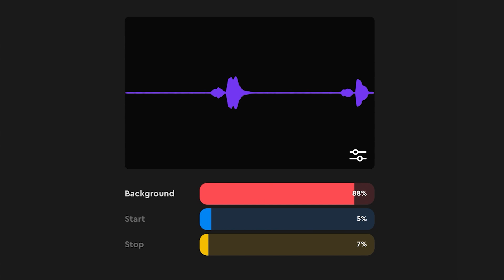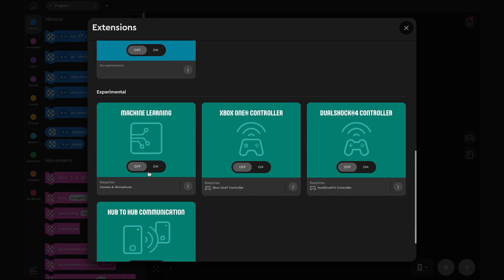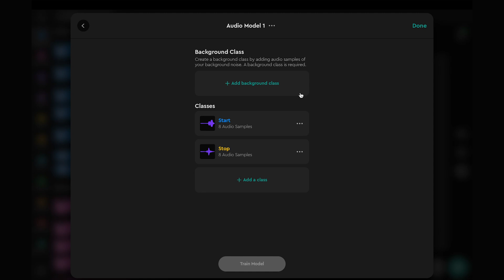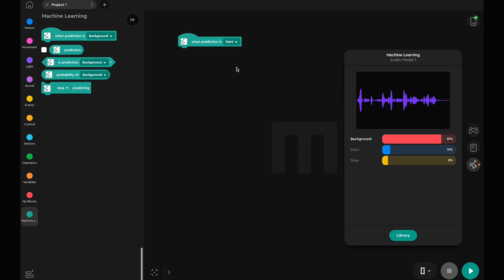LEGO MINDSTORMS Robot Inventor Guide – How to use Machine Learning – Audio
LEGO Designers Caglar and Louis show you how to use Machine Learning for audio recognition in your programs.

Before you start, remember to download the LEGO® MINDSTORMS® Robot Inventor App from App Store, Google Play, Windows Store, Amazon App Store or Mac App Store.